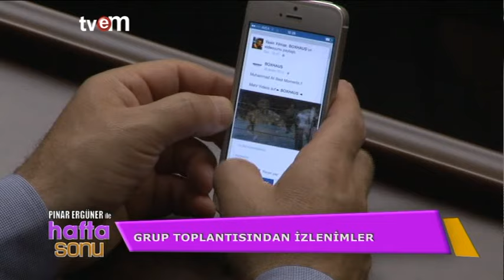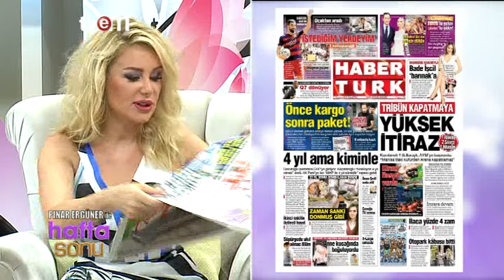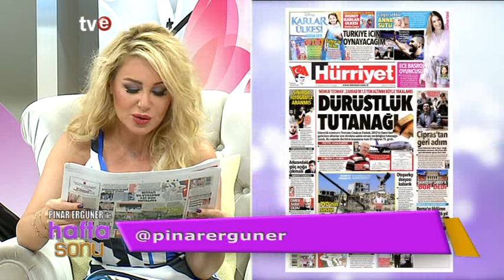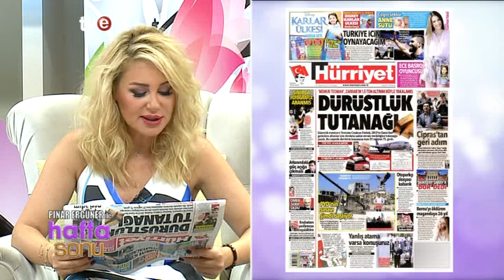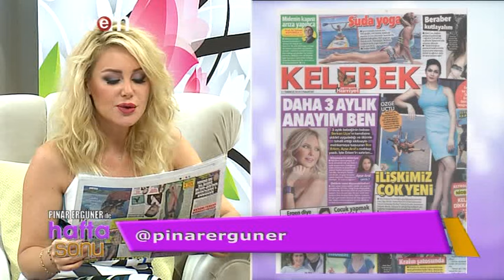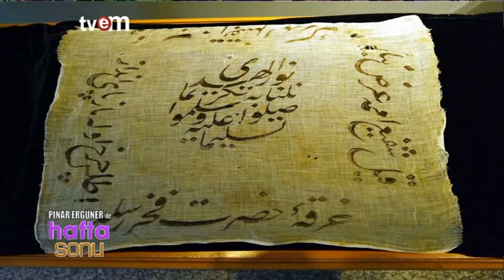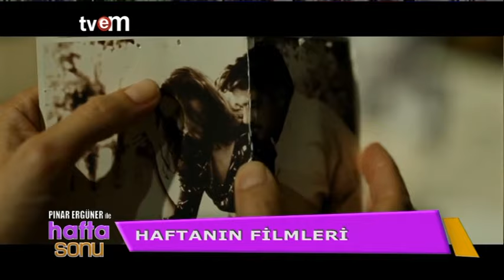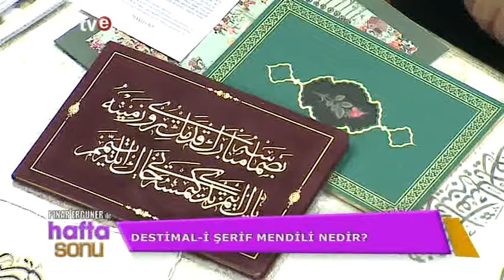Pınar Ergüner'le Hafta Sonu 11.07.2015 Tvem